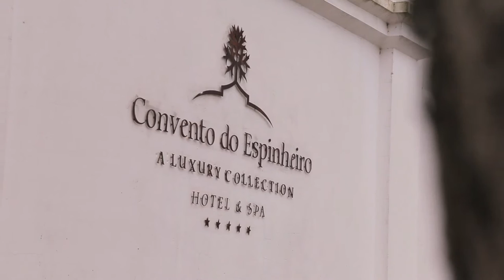Melhor Sommelier Vinhos do Alentejo no Brasil 2017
Wallace Gonçalves Neves, sommelier do hotel Sheraton Rio de Janeiro,  é o grande vencedor da 4ª edição do concurso “O Melhor Sommelier Vinhos do Alentejo no Brasil”, promovido pela CVRA – Comissão Vitivinícola Regional Alentejana, cuja finalíssima decorreu esta sexta-feira, no hotel Convento do Espinheiro, em Évora.

Em Portugal, após um teste teórico os nove finalistas da competição protagonizaram um exame prático de simulação de serviço de vinhos alentejanos em contexto de restaurante, momento em que tiveram que responder diretamente às questões dos “clientes” e jurados Francisco Mateus (presidente da CVRA), Célia Lourenço (colaboradora da revista WINE – A Essência do Vinho) e Duarte Calvão (gastrónomo, diretor do “Peixe em Lisboa”).

               (Wallace Neves)

A primeira etapa do concurso decorreu nas cidades brasileiras de São Paulo, Rio de Janeiro, Vitória e Porto Alegre. Em formato workshop, diferentes participantes tiveram acesso a um conjunto de informações acerca dos vinhos e da região do Alentejo, tendo de seguida aferido conhecimentos num primeiro teste teórico. Daí resultaram dois vencedores por cidade, à exceção do Rio, onde foram apurados três sommeliers. Já em Portugal, os nove finalistas tiveram oportunidade de conhecer in loco diferentes realidades dos vinhos alentejanos, tendo cumprido um périplo de uma semana pela região. O percurso culminou com a grande final, disputada por Maurício Roloff e Samuel Dias de Oliveira (Porto Alegre), Pedro Barradas Daltro-Santos, Raphael Zanon e Wallace Gonçalves Neves (Rio de Janeiro), Ademir Alves Fernandes Junior e Pedro Henrique Sproesser Menezes Senna (São Paulo), Mónica da Silva de Aquino e Márcia Lopes (Vitória).

O Brasil é dos principais mercados de exportação para os vinhos alentejanos. De 2012 para 2016, as exportações aumentaram mais de 20%. Esta iniciativa tem por objetivo aumentar a notoriedade e o conhecimento de vinhos alentejanos no sector brasileiro da restauração.